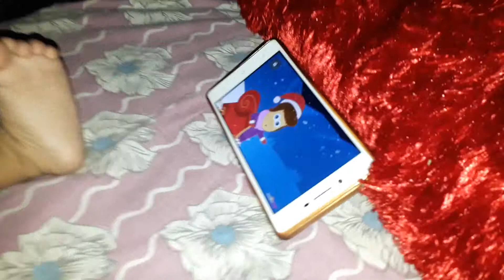Baby || Watching Poem || 6th month only